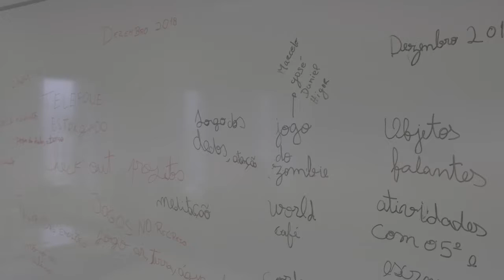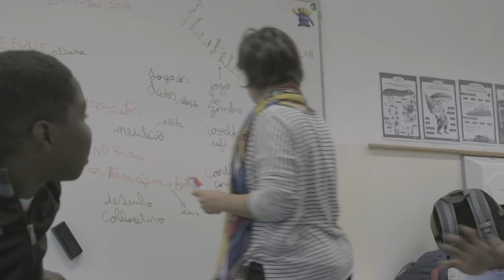musica teste para aprender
qwertyiu